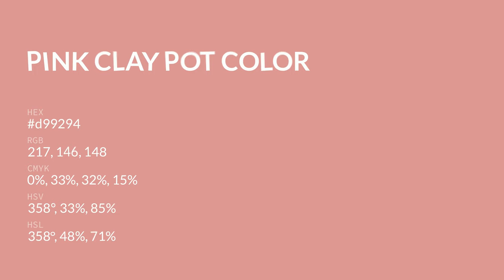Pink Clay Pot color d99294 hex color - Red color - Cool color d99294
What color is Pink Clay Pot ? d99294 hex color - Red color - Cool color d99294

Hex d99294 Color Code is also known as Pink Clay Pot color.